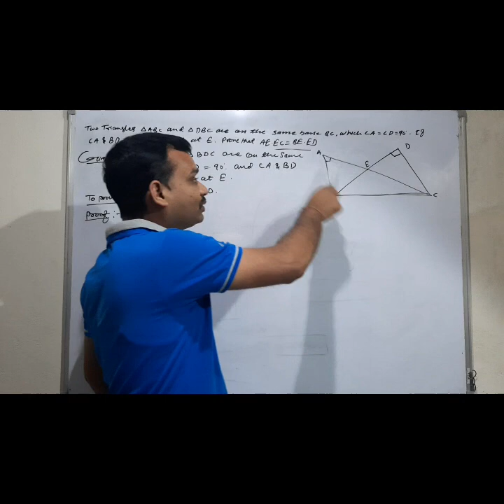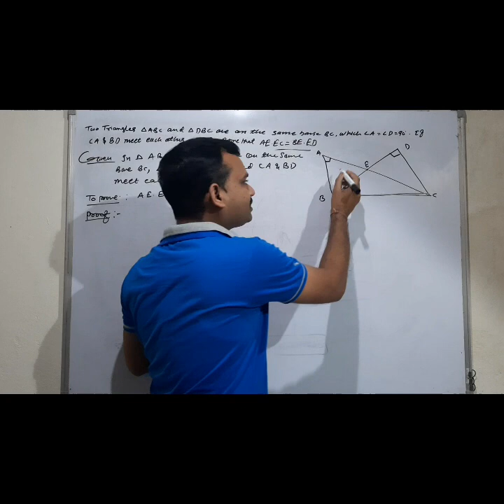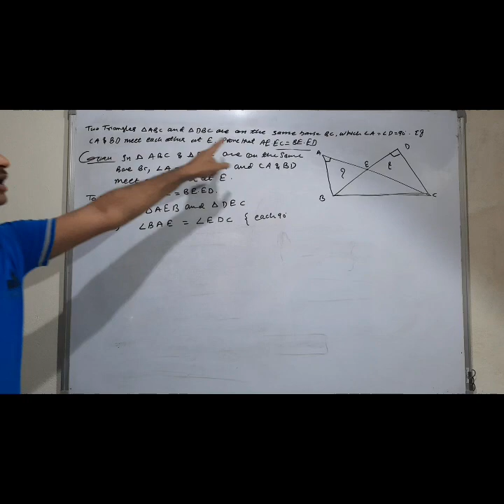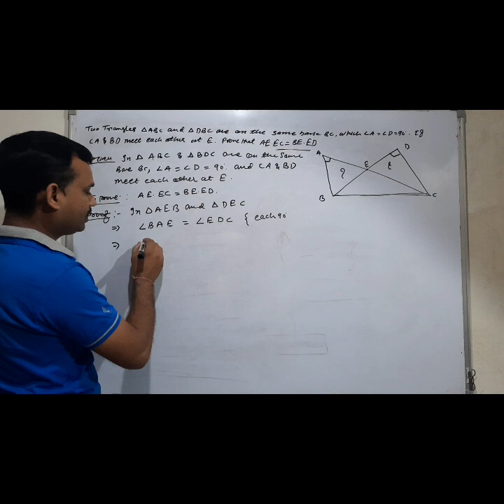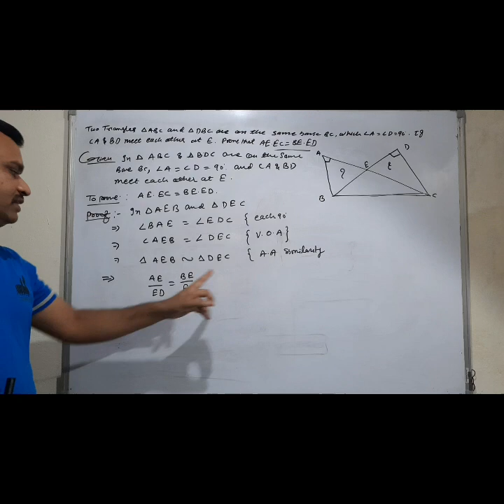Triangles part 3 class 10 mathematics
Triangle base question